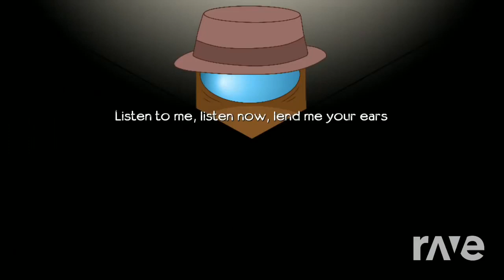Mashup | CG5² x OR3O, Plexsy x Gatopaint, Flak - Show Your Suspicious Vent 2 Me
''Show Your Suspicious 2 Me'' by Ventrilo Quistian
Some art by Ventrilo Quistian (obviously)